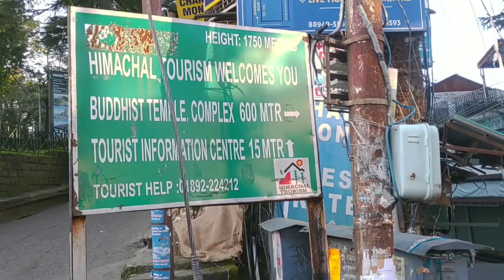Triund Trek, Dharamshala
Trekking is tough though but when there is an adventure and awesome sunset. I am ready to go to any of the cliff

Adventure Phunk is the company which can provide you accommodation and food for stay ones you reach on a cheaper quotations.